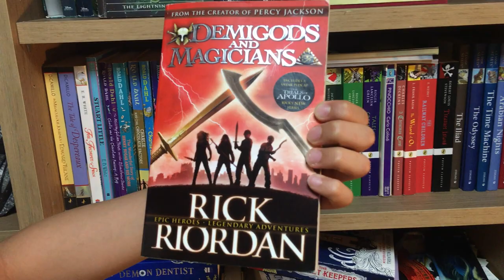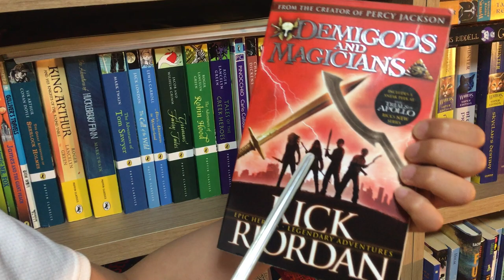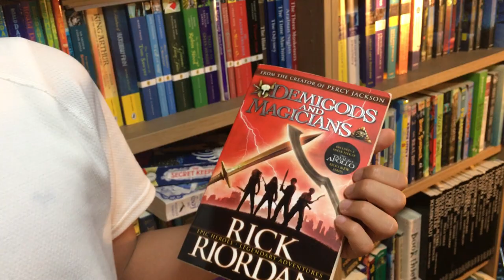[BookQuester] 'Demigods and Magicians' by Rick Riordan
- Percy and Annabeth Meet the Kanes
(Percy Jackson & Kane Chronicles Crossover #1-3)
- Weird creatures are appearing in unexpected places, will their combined forces be enough to foil an ancient enemy who is mixing Greek and Egyptian incantations for an evil purpose?
- [북퀘스터, 영어책읽어주는 형아]
- 릭 라이어던